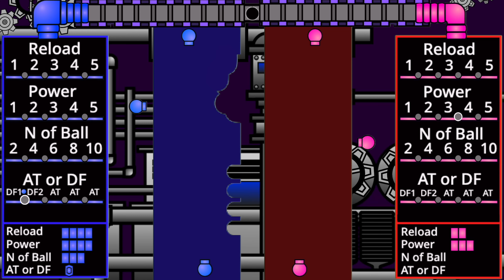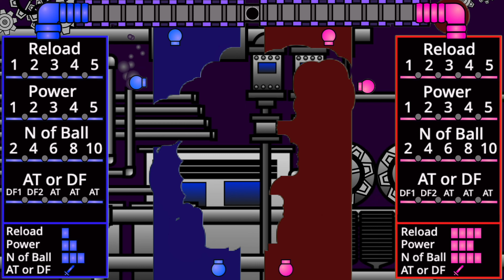"Attack and Defense" Destroy the Wall with Cannon - Marble race in Scratch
Win if you break the wall and destroy the cannon.
Cannon balls destroy cannons and walls.

Lucky ball changes the status of the cannon ball
-Reload
 The speed at which the ball is reloaded.
-Power
 Destructive power of the ball.
-N of ball
 Number of balls fired at one time.
-AT or DF
 AT:Fire an attack ball to destroy walls and cannons
 DF:Fire a defensive ball to repair the wall